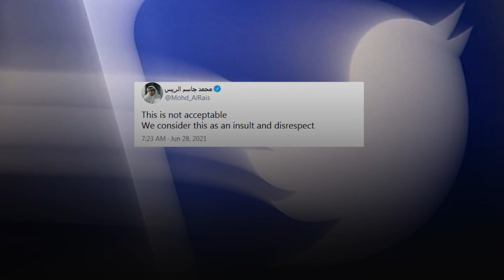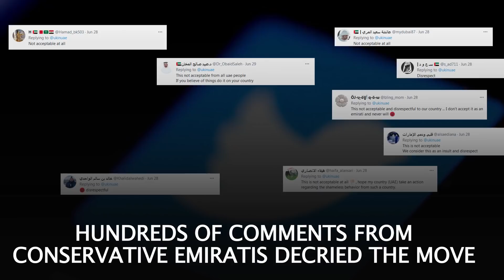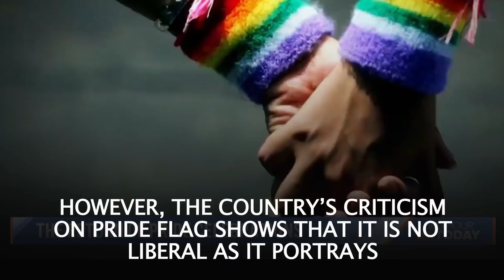Mohammed bin Zayed’s UAE Tolerance Drive Continues to Exclude LGBT Community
As the world was celebrating the Pride Month 2021, the UK and US embassies in the UAE also hoisted a rainbow flag.

However, they met with a backlash online and among locals. It was the first time any diplomatic mission flew a gay pride flag in the religiously conservative country (UAE), where homosexuality is illegal

Despite its attempts to be seen as a liberal nation in the Middle East, the UAE continues to criminalize same-sex relationships

On 28 June, the UK embassy in the UAE voiced its support for LGBT+ rights on social media, complete with pictures of a rainbow flag flying from its residence alongside the Union Jack

The US embassy also posted a photo of its own flagpole flying the American and pride flags, along with expressing “its support for the dignity and equality of all people”

Criticism on these posts swiftly followed. Hundreds of comments from conservative Emiratis decried the move as “unacceptable”, “disrespectful” or “insulting”, while some suggested it was “racist”, and many urged the embassies to remove the flags immediately

The UAE’s recent legalization of cross-dressing was believed to be the first step in a process that would pave the way for LGBT+ rights

However, the country’s criticism on pride flag shows that it is not liberal as it portrays.

In 2020, Israeli satirical show "Irts Nehdert" described the UAE Crown Prince Mohammed Bin Zayed (MBZ) as a lover of the Israeli PM Benjamin Netanyahu, and called him a gay.